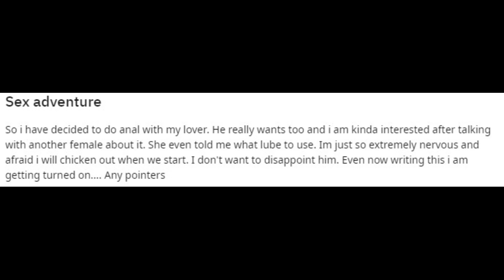Sex adventure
So i have decided to do anal with my lover